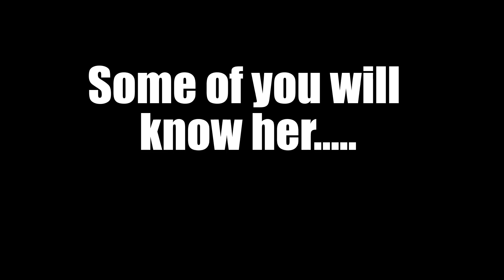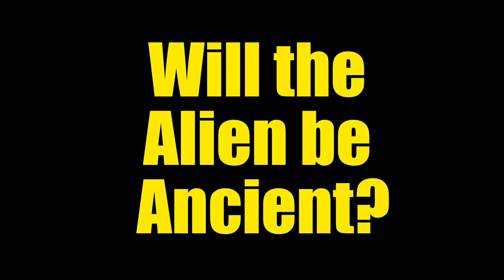BRICK BRONZE TESS RETURNS TO LOOMIAN LEGACY WITH A SECRET (Roblox)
In this video i go over the return of Tess who has come back in the new loomian legacy update from pokemon brick bronze with a big surprise.
Find out how she got this secret and what exactly is it?